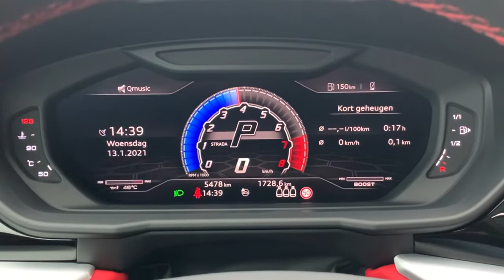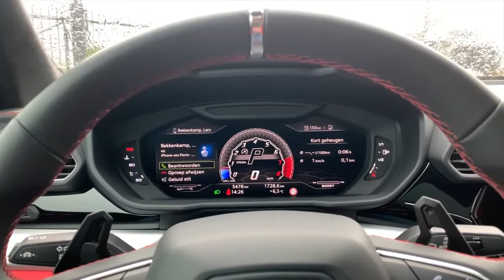2021 Lamborghini Urus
2021 Lamborghini Urus Novitec Esteso with Loud Exhausts| Startup, Sound and Visual Review | 650 HP